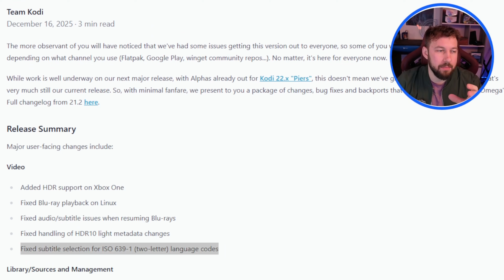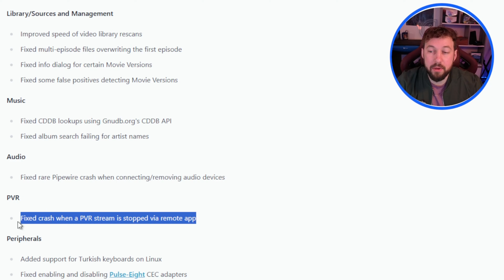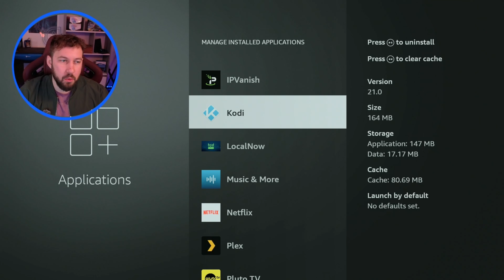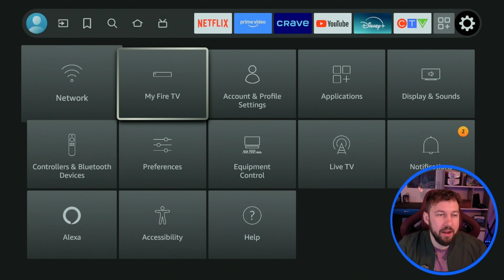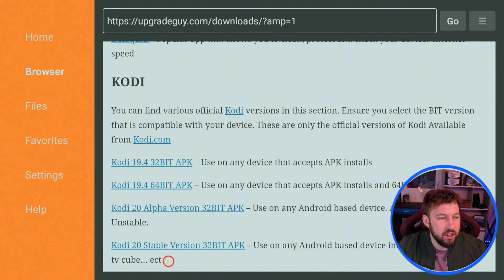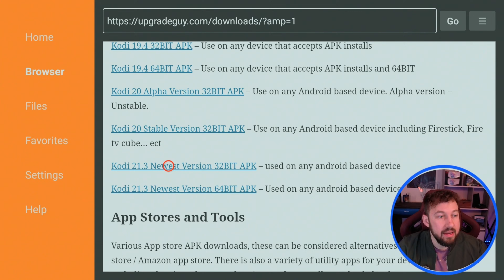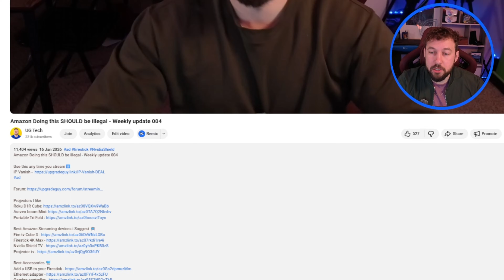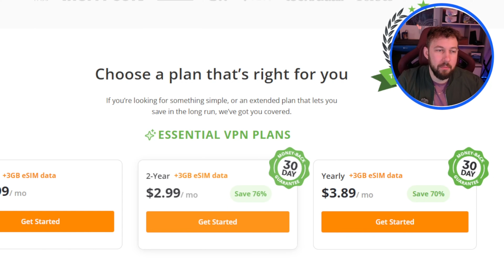You Need to Install the latest Kodi 21.3 - How to Get the new features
Welcome to this week's tech update! The newest stable version of Kodi 21.3 Omega has just been released, bringing new features and patches. We'll show you how to update Kodi on your device, including how to install Kodi on a Fire TV by enabling developer options and using side load apps.